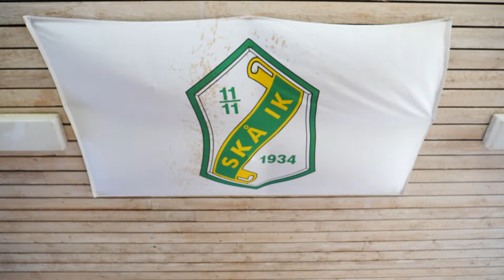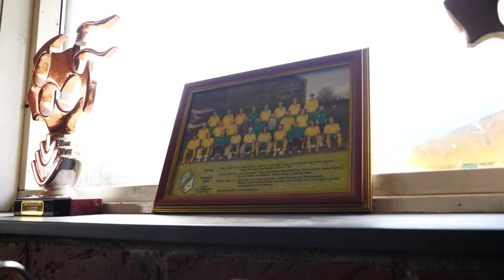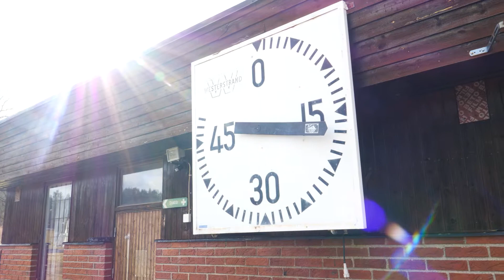Skå IK fotboll - herrar